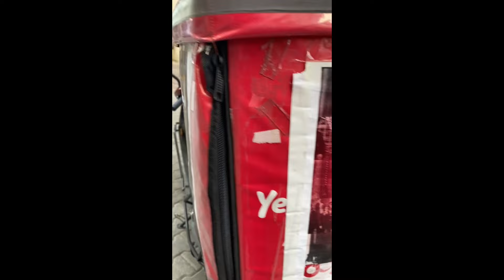Yemeksepeti Kuryeleri 10 Kasım'da ATATÜRK'e SAYGI DURUŞU I YOL KAPATTIK !!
Herkese merhabalar arkadaşlar bugün ULU ÖNDER MUSTAFA KEMAL ATATÜRK'ün  aramızdan bedenen ayrılmasından dolayı 9'u 5 geçe saygı duruşu olarak yemeksepeti kuryeleriyle birlikte 10 kasım olarak yol kestik umarım videomu beğenirsiniz eğer videolarımı beğeniyorsanız LİKE atmayı Yorum atmayı ve Kanalımı Takip Etmeyi Unutmayın.
‼️🔻 A B O N E   O L 🔻‼️

►►►YemekSepeti Başvuracaklar İçin Link '' ►İZMİR, ► İSTANBUL VE ►ANKARA '' ►+:4.000 TL BONUS KAZANMAK İSTEYENLER LİNK ÜZERİNDEN BAŞVURU OLUŞTURABİLİRLER.

                                ► EKİPMAN LİNKLER ►